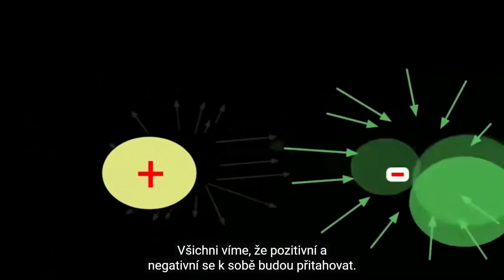GRAVITACE NEEXISTUJE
Jde o elektrostatiku, kterou zaměnili se slovem gravitace.
Aby na základě nového slova, mohli odůvodnit, jak drží voda na kouli.
Takhle to ale nefunguje. Vysvětlení najdeš v krátkém videu, včetně odpovědi na to: Proč by to dělali?